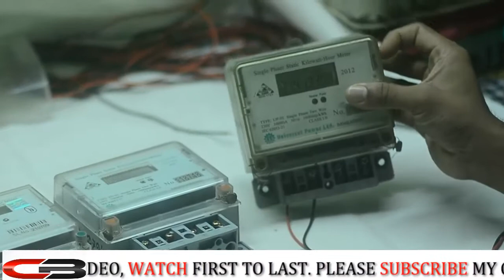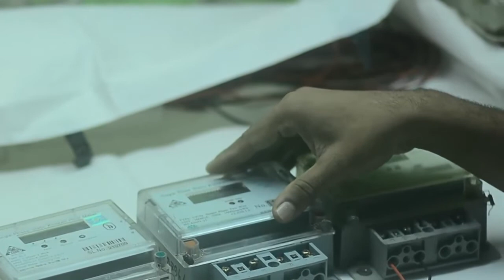How To connection multiple kwh sub Meter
The Project of single phase kwh multiple meter connection bangla video tutorial. This video help you about wiring of single phase energy meter connection understanding.